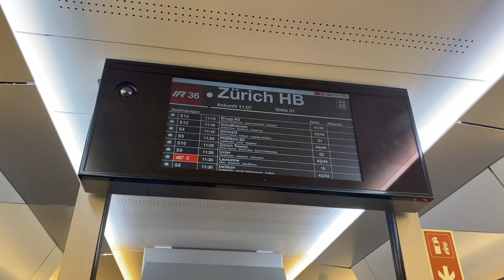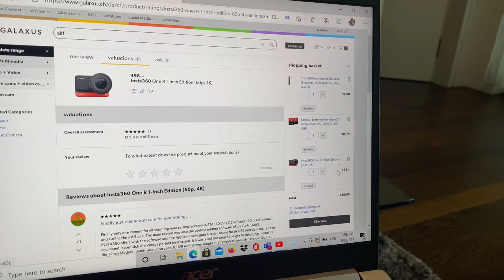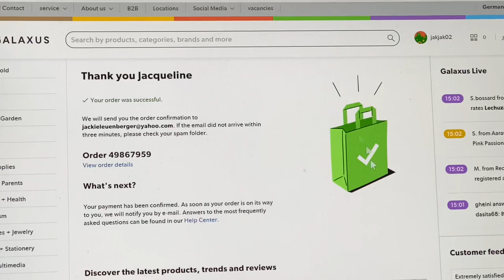INSTA360 One R -ACTION CAMERA?? Or AIR FRYER??